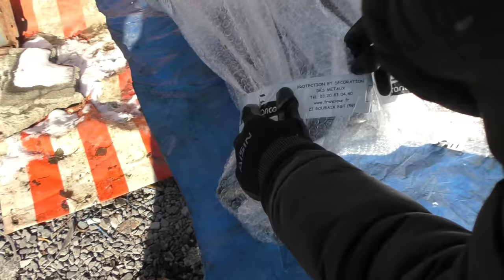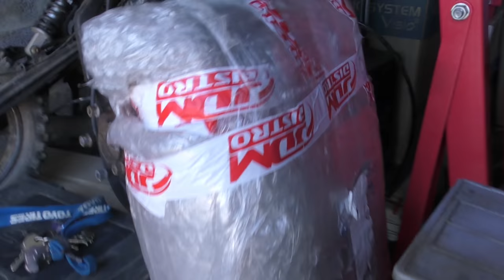ON RÉCUPERE LE TRAIN ARRIÈRE DE LA S14 FRAÎCHEMENT PEINT ! 🤤💜 (+ nouvelle pièces pour le 1jz)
Hello les Amis ! Bordel, quel plaisir ! Voilà enfin un élément qui touche à sa fin ! 😁👌 (ou presque, mais ça viendra dans la vidéo suivante, c’était la merde, et je n’en dis pas plus 🤣)

On a récupérer le train fraîchement repeint à la peinture epoxy de chez Francopur, et déjà, la différence était dingue par rapport à son état avant cette peinture, sans compter le drift trike de Francois qui lui est carrément bandant par rapport à ce qu’il était aussi ! 😱

Seul problème de goût pour ma part, le noir, c’était trop basique pour mon train et ma s14, alors j’y ai remédier et cette fois ci ... quel rendu ! 🤤 Je surkiff cette teinte ! 😍

J’espère que le résultat vous plaira tout autant ! Et également que la vidéo vous aura plue ! La suite devrait être encore meilleure ! 😁🤙

Merci à vous et à très bientôt les potos ! 🙏

Le lien Tepee pour celui qui souhaiterait aider à financer la saison en championnat 😍🙏

LE CODE RÉDUCTION de 10% sur TOUT LE CATALOGUE KENNOL : steffsd10